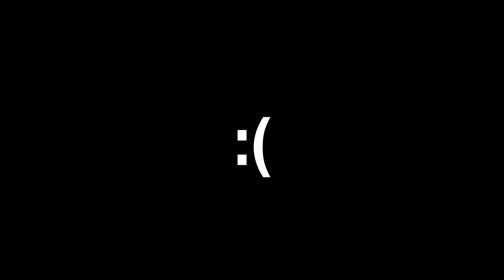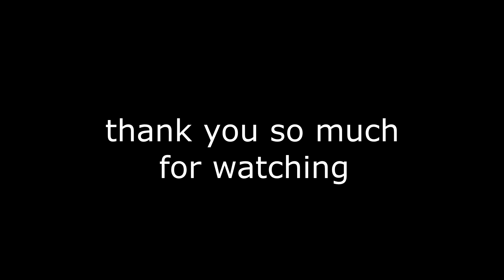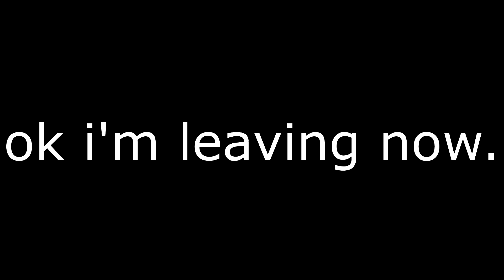Not So Stream Highlights #1